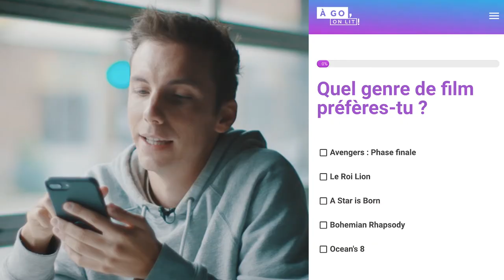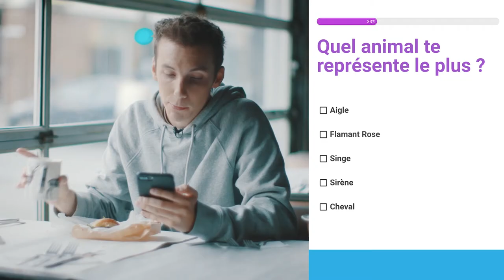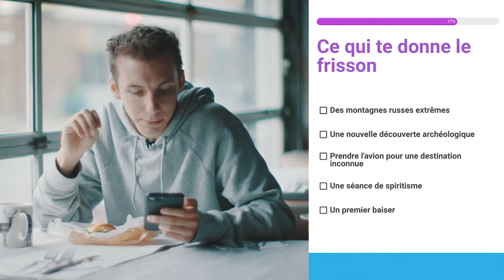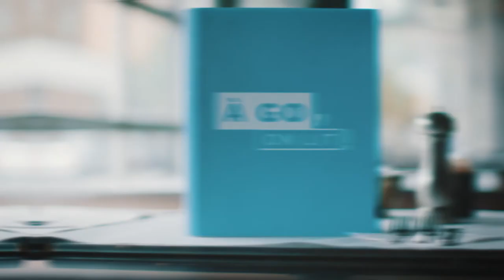À GO, on lit! Pier-Luc Funk découvre son type de lecteur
Passionné d’improvisation, Pier-Luc Funk cumule les rôles depuis 2008 jusqu’à sa dernière apparition dans Matthias et Maxime le dernier film de Xavier Dolan en 2018. C’est quand il a commencé à lire pour lui qu’il a découvert un vrai plaisir, malgré son TDAH. Ses lectures préférées? Les scénarios de film, les pièces de théâtre et les livres avec beaucoup de dialogues.

À GO, on lit ! est un mouvement lancé partout dans la province pour donner le goût de lire aux jeunes entre 14 et 20 ans. Qu’il s’agisse d’une bande dessinée, d’une recette ou d’une boîte de corn flakes, tous les moyens sont bons pour partir à l’aventure dans le confort de ta chambre. Comment participer ? C’est simple ! Fais le quiz pour connaître quel type de lecteur tu es en fonction de tes intérêts et une galaxie d’histoires viendra à toi.

Fais le quiz pour découvrir ton type de lecteur!

Une idée originale des Partenaires pour la réussite éducative dans les Laurentides

Vidéo par Alkalime

Branding + web par NAJ & CO